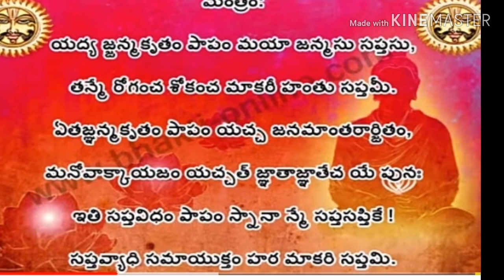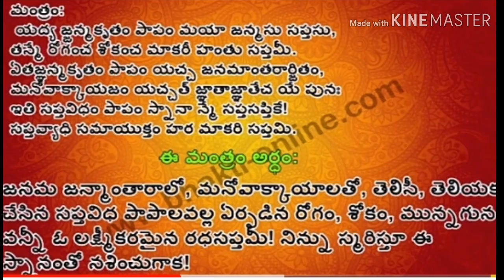Radha saptami puja vidhanam//Radha sapthami puja//Ratha saptami pooja vidhanam || gpr recipes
RATHA SAPTHAMI POOJA || రధసప్తమి

Ratha Saptami or Rathasapthami "Radhasaptami puja vidhanam" is a Hindu festival that falls on the seventh day (Saptami) in the bright half (Shukla Paksha) of the Hindu month Maagha. It is symbolically represented in the form of the Sun God Surya turning his Ratha "Radhasaptami puja vidhanam" drawn (Saptami)by seven horses "Radhasaptami puja vidhanam" towards the northern hemisphere, in a north-easterly direction. It also marks the birth of Surya and hence celebrated(Saptami) as Surya Jayanti "Radhasaptami puja vidhanam"

Ratha Saptami is symbolic of the change of(Shukla Paksha) season to spring and the start of the harvesting season. For most(Saptami) Indian farmers, it is an auspicious beginning of the New Year. The festival is observed by all Hindus in their (Shukla Paksha)houses and in innumerable temples dedicated to Surya, across India.

How to make dalgona cold coffee || How to Make Whipped Coffee|| Dalgona cold coffee recipe at home